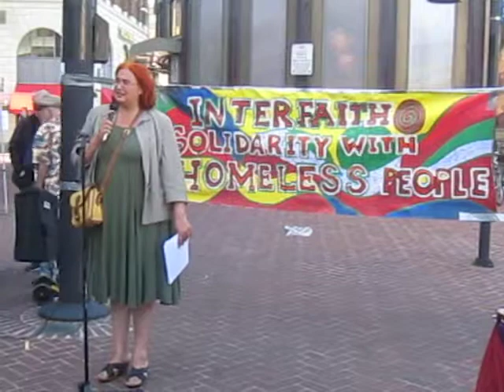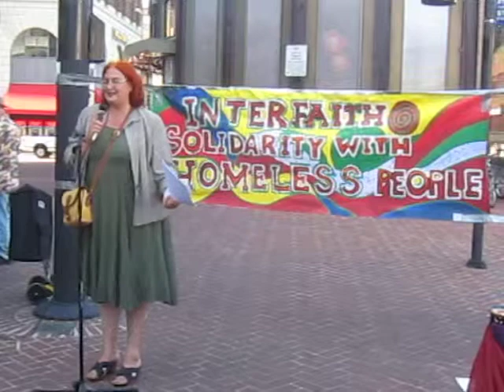Rev Sandhya Jha invocation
Interfaith Service in Solidarity with Homeless People - Downtown Berkeley - 09 April 2015